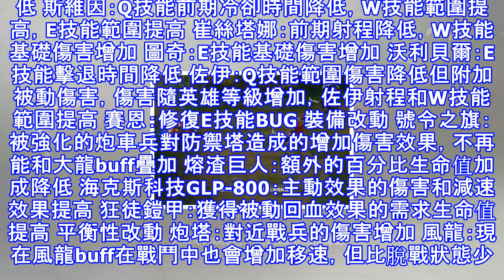Lol希維爾新皮膚披薩快遞：給對手瘋狂餵食！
今天與寂寥炸雞大廚想配對的就是披薩快遞希維爾，從原畫中可以得知兩人在這次的皮膚設定中承包了一輛快餐車。而希維爾的戰爭輪盤也變成了披薩，打人的時候完全就是扔披薩，這個效果還是非常喜感的。而且由於希維爾的大招是加速，這位小姐姐的送餐速度肯定很快，一起來看看吧！     披薩快遞希維爾原畫     載入圖     回城特效騎上摩托送快遞：「您好，您的拳頭披薩外賣」     Q技能扔披薩 希維爾的快遞小姐姐皮膚技能很有意思，她的Q技能是扔一整張披薩，而到了W技能就變成一小塊一小塊，相當有趣的設定。你的對手希維爾向你瘋狂餵食了一波披薩...     食我披薩 W技能是彈射，希維爾會把披薩分成一些小塊，然...